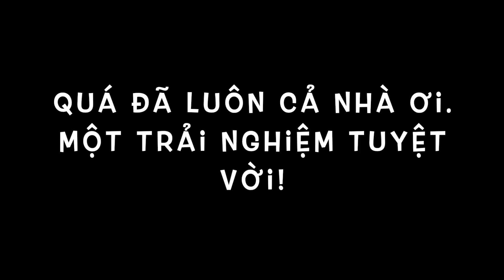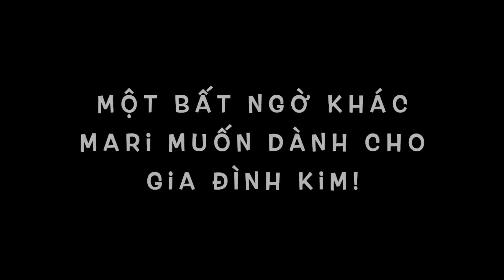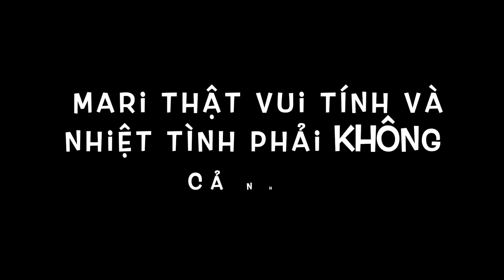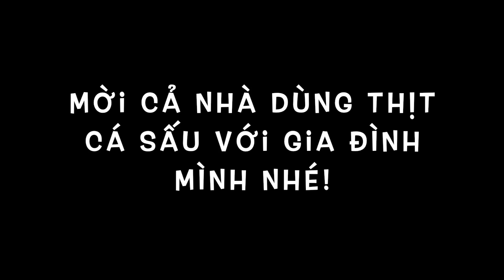Vlog 356|| Bí Quyết Kiếm Cả Trăm Tỷ Người Việt Định Cư Làm Được Mà Ở Mỹ Không Phải Ai Cũng Chịu Làm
Chào mừng các bạn đã đến với Đại gia đình THE NGUYỄN FAMILY CUỘC SỐNG Ở MỸ!

Mời đại gia đình theo dõi Vlog

Mục đích cũng như mong muốn của mình khi lập ra kênh THE NGUYỄN FAMILY CUỘC SỐNG Ở MỸ là muốn chia sẽ với những anh/chị/em Việt Nam trên khắp Thế Giới có thể hiểu rõ hơn về cuộc sống, sinh hoạt hằng ngày, các địa điểm mua sắm và vui chơi giải trí trên đất Mỹ. Thỏa mãn tính tò mò của mọi người bằng việc Đi Du Lịch/Khám Phá thông qua màn hình nhỏ TV/Điện Thoại...
Chia sẽ và kết giao thêm bạn bè khắp nơi là tâm nguyện, ước mong của mình. Rất mong có thể nhận được sự ủng hộ và chia sẽ từ tất cả mọi người.

+ KÊNH “THE NGUYỄN FAMILY CUỘC SỐNG Ở MỸ” CÓ NHỮNG THỨ GÌ HOT ?! |

- Bữa Cơm Mỹ - Nhộng Xào, Cá Rô Chiên và Bầu Tự Trồng - Hương Vị Quê Hương.

- Tâm Tình Với Mẹ Và Con Gái Hồi Tưởng lại Cuộc Sống Đã Qua - Nỗi Lòng Người Việt Xa Xứ

- Biểu Cảm Người Mỹ Khi Lần Đầu Ăn Hột Vịt Lộn (Trấn Thành, Trường Giang Phải Bật Cười)

- Tâm Tình Với Mẹ Hồi Tưởng lại Cuộc Sống Đã Qua - Nỗi Lòng Người Việt Xa Xứ - Phần 2

Nếu có bất cứ vấn đề liên quan đến bản quyền nội dung, hình ảnh... các bạn vui lòng liên lạc mình theo địa chỉ để giải quyết nhé. Mình sẽ cùng nhau làm việc nhanh và trên tinh thần hợp tác nhất có thể ^_^
© Bản quyền thuộc về The Nguyễn Family Cuộc Sống Ở Mỹ.